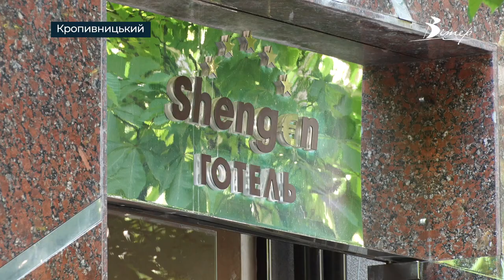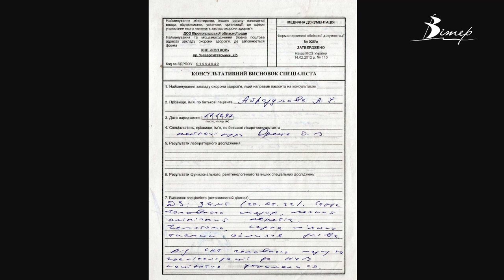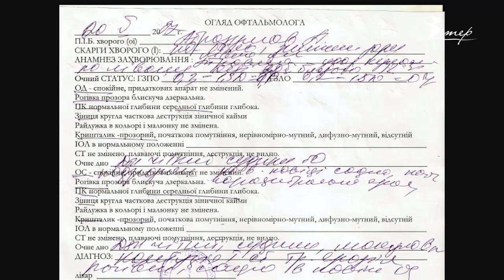Власник кропивницького готелю побив працівницю | телеканал Вітер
Влаштувалася на роботу й отримала синець під оком від начальника. Одеситка Анастасія Абразумова перебралася до Кропивницького з початком війни. Невдовзі влаштувалася на роботу – адміністраторкою у готель Шенген. Його власник Олександр Леонов дозволяв собі кричати на підлеглих, каже дівчина. До правоохоронців Анастасія звернулася того ж дня. Наразі триває досудове розслідування. Якщо вину чоловіка доведуть, міру його покарання визначать у  суді.